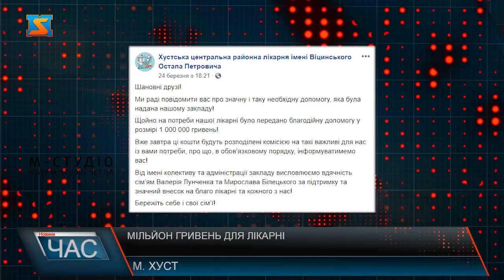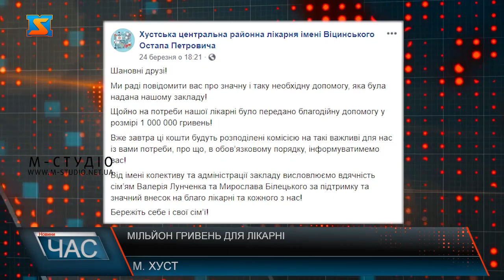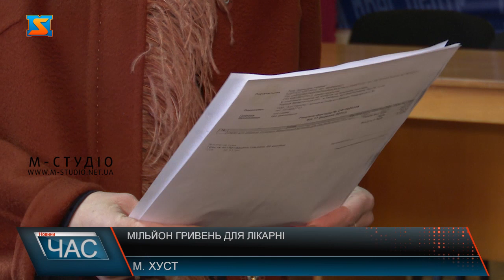Мільйон гривень для лікарні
Один мільйон гривень для боротьби з коронавірусною інфекцією:Хустська районна лікарня отримала неймовірну фінансову допомогу від народного депутата України Валерія Лунченка та депутата Закарпатської обласної ради Мирослава Білецького. Засоби гігієни, костюми біозахисту,спецокуляри, респіратори, медикаменти та медичне обладнання: на засіданні комісії відповідального органу місцевого самоврядування медики озвучили цілий список речей без яких в період епідемії просто не обійтися. Як стало відомо, вже найближчим часом Хустська центральна районна лікарняуде забезпечена усім необхідним. Саме для цього народний депутат України Валерій Лунченко та депутат  Закарпатської обласної ради Мирослав Білецький виділили неймовірну фінансову допомогу у сумі 1 мільйон гривень. Попри те, що засідання тривало понад 3 години, визначитися з усім необхідним складно. Наразі учасники комісії склали список речей, на які згідно з підрахунком, буде витрачено близько 500 тисяч гривень. Аби розподілити іншу половину благодійних коштів збиратимуться повторно. За словами медперсоналу, наразі лікарня найбільше потребує: костюми індивідуального захисту лікарів, засоби температурного скринінгу та маски високого захисту. Не вистачає тут і експрес-тестів для виявлення Ковід-19 а також апаратів штучної вентиляції легень. Саме на це учасники комісії й домовилися спрямувати кошти.